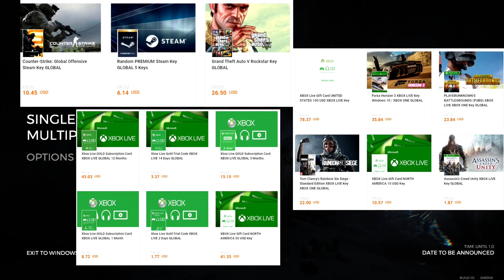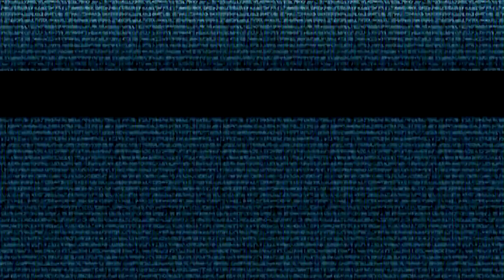The Forest Ep. 1 Season 1 - Building a Base (Single Player)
The Forest Gameplay Ep. 1 Season Single Player is about building up a base and exploring the world after a horrible accident that happened we now have to find my son and fight off enemies that try to attack, Will You Help?

Stalk me on these places